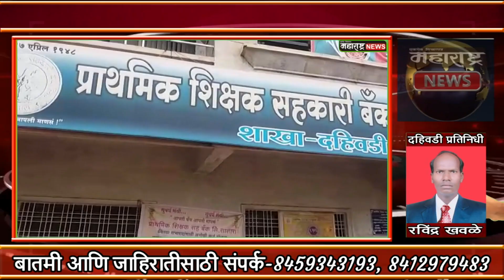प्राथमिक शिक्षक सहकारी बँक लिमिटेड सातारा भरती प्रक्रियेवरआक्षेप -विजय खरात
MAHARASHTRA NEWS                                                                                      श्री. विजय खरात  शिक्षक संघ माण तालुका अध्यक्ष यांनी प्राथमिक शिक्षक सहकारी बँक लिमिटेड सातारा भरती प्रक्रियेवर आक्षेप घेतला.वार्षिक 1 कोटी रुपयांचा सभासदांवर बोजा पडण्याची प्रतिक्रिया व्यक्त केली .